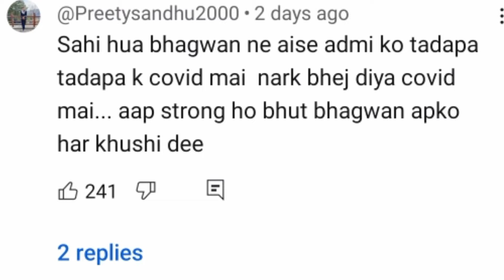Snappy girls sapna answering questions: सपना ने अपने सब्सक्राइबर्स से कही ये सारी बातें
snappy girls
snappy girls vlog
snappy girls controversy
snappy girl new vlog
snappy girls 02
snappy girls shorts
snappy girls husband death
snappy girl new vlog today
snappy girls blog
snappy girls channel
snappy girls today vlog
Youtubers comments to snappy girl sapna
being anshu
being anshu channel
being anshu vlogs
being anshu
being anshu blog
being anshu0

snappy girls
the rott
vlogs
vlogger
sapna anshu vlogs
aaru aarohi vlogs
Snappy girl
Snappy girl new video
snappy girl is safe
Snappy girl's new blog
Snappy girl crying
Snappy husband no more
Snappy girl baby girl
Snappy girl drama
Snappy girl is fake
Snappy girl doing drama for views
Sapna Choudhury
Snappy girl Sapna
Shivani Kumari
Shivani Kumari official
snappy girl controversy
snappy girl vlog
snappy girl video
snappy girl videos
snappy girls
Snappy Girl
sapna vlogs
snappy sapna
snappy girl vlogs
snappy video
Anshu vlogs